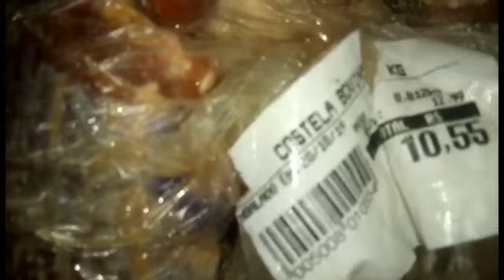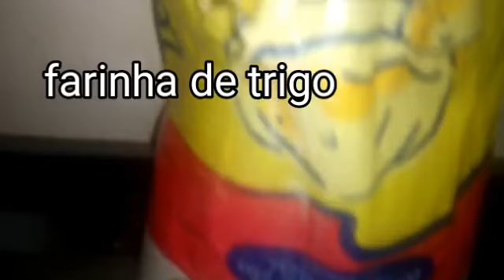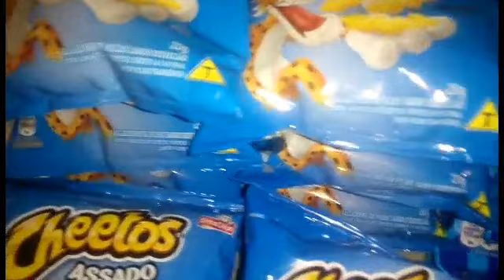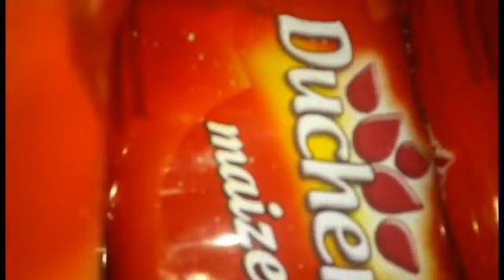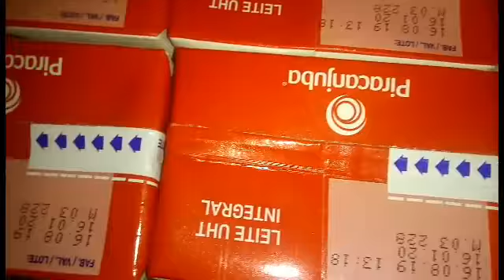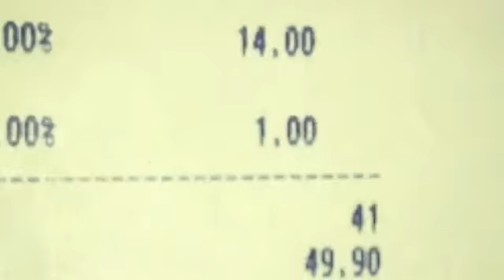COMO FAZER COSTELA COMO LEGUMES/COMPRINHAS de BISCOITOS/FAMÍLIA FERREIRA